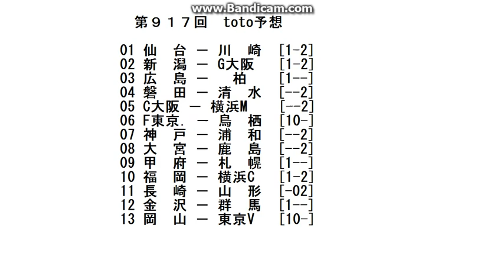第917回 toto予想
toto予想公開中！